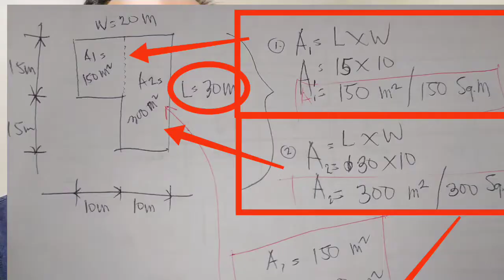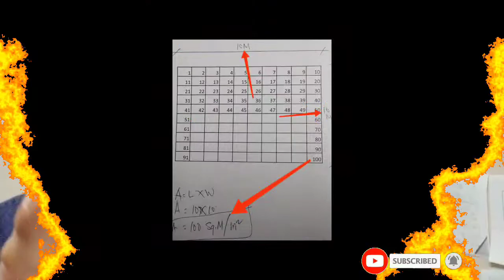PAANO MAG COMPUTE NG AREA NG LUPA OR LOTE: HOW TO COMPUTE LOT AREA:COMPLETE DETAILS HD 720p